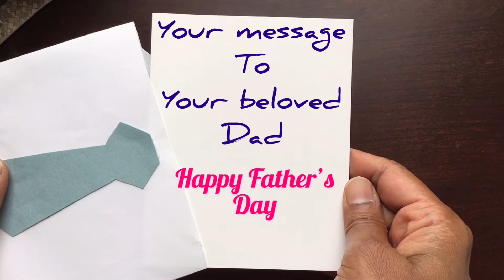How to make a envelope with A4 sheet to hold Father’s Day greeting card step-by-step tutorial!